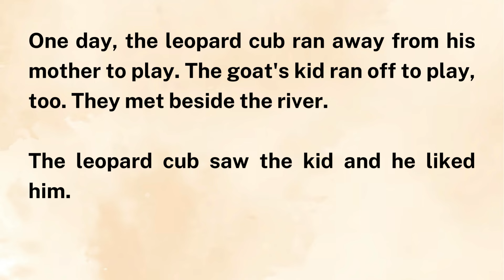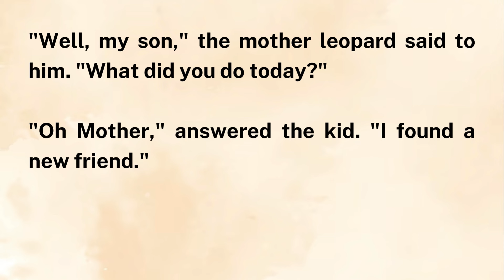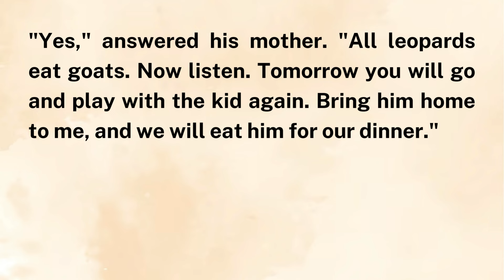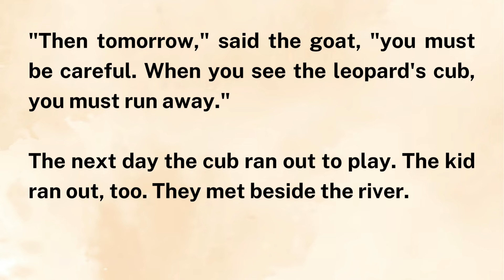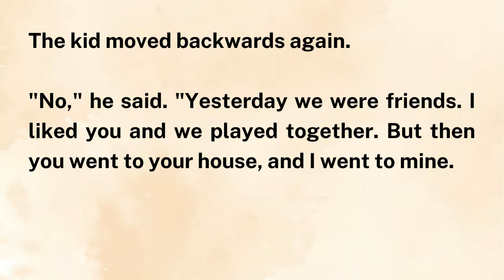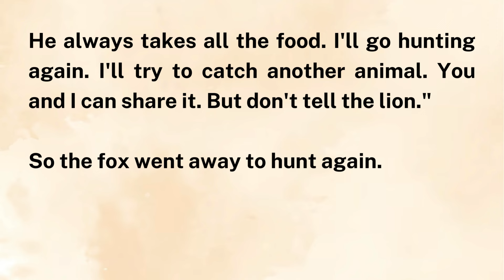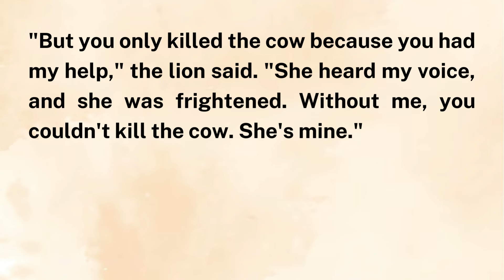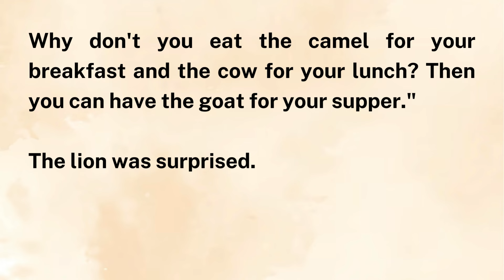Learn English Through Story Level-3 | The Cub and the Leopard | Improve your English through Story